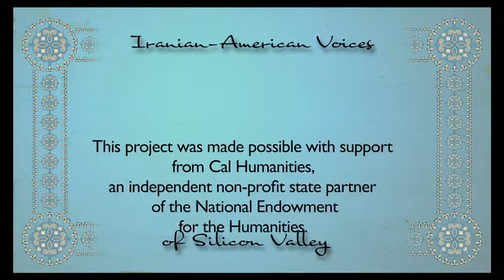Azin Izadifar, Persian Studies Program | SJSU, Iranian-American Voices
Iranian-American Voices